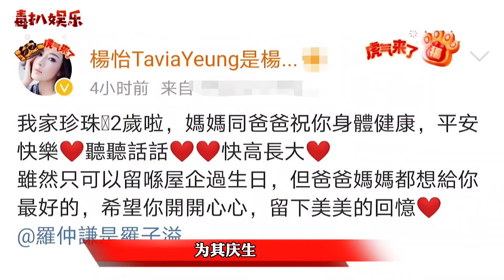杨怡为女儿庆生！晒出母女合照，母爱溢于言表？